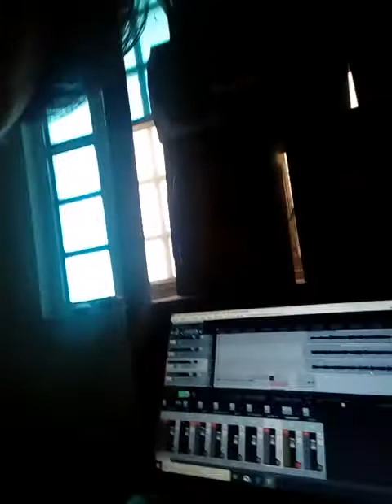Te hubieras ido antes - Julion alvarez (cover) versión acústica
Espero les guste ... Una pista que hice para un amigo músico 🎶🎶